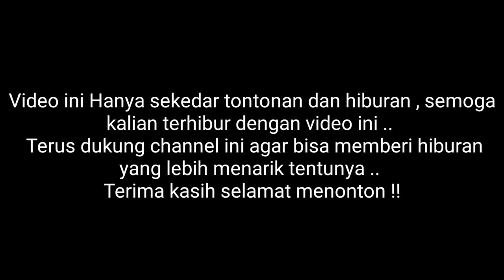Menang saya..!? Satu empang cuma sendiri yang mancing wajar kalo panen ikan ..!?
Pada video ini seperti biasa seperti yang sudah sudah mancing lagi mancing mulu mancing terus poko nya yah , nah jadi untuk di video kali ini saya mancing lagi di wilayah kp.singkil sasak bekasi empang kong sobirin tiket 20rb ..
 Dan untuk mancing di empang ini saya berangkat dari rumah jam set11 sampe lokasi mancing jam 12 pas adzan dzuhur , dan mancing di sini saya hanya menggunakan umpan lumut kasar tanpa lumut halus karena air nya sangat asin di kp.sasak singkil ini ..
 Menang banyak saya ..!? Satu empang cuma saya pribadi yang mancing wajar saja kalo bisa panen ikan dapat banyak hasil mancing di sini , alhamdulillah masih ada rejeki nya dan masih di orangin 😁😁

 Semoga video ini bisa menghibur mohon maaf apabila ada banyak kekurangan dalam pembuatan video terima kasih selamat menonton ..